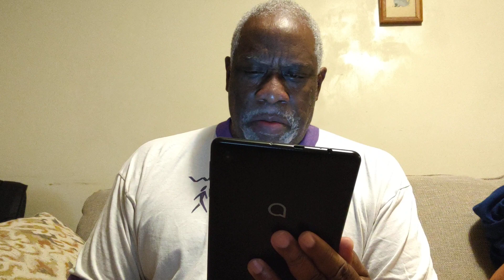NOBODY INTERPRET SCRIPTURE IF YOU DO YOU SAYING YOU DON'T BELIEVE GOD